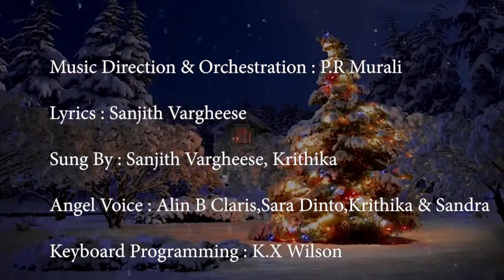MANJERUM VINNIL (A New Christmas Song ) Lyrics : Sanjith Varghese # MUSIC by : Shri P.R Murali